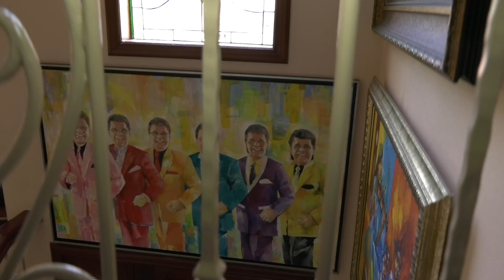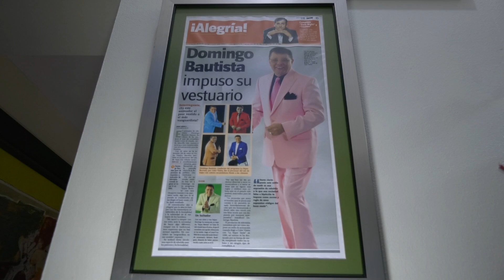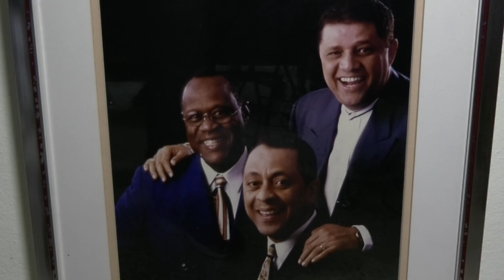Haroline Mejía visita a Domingo Bautista - Un Famoso al Extremo